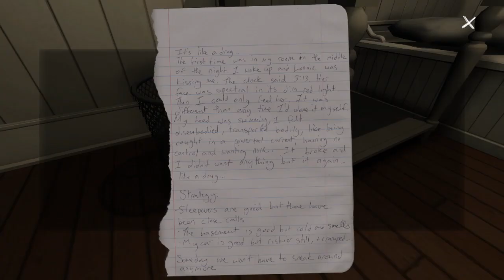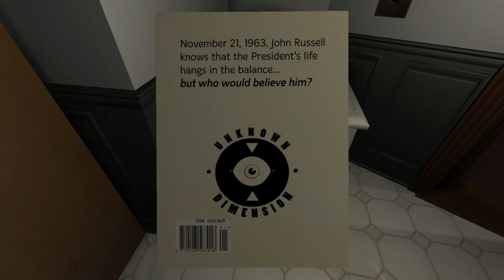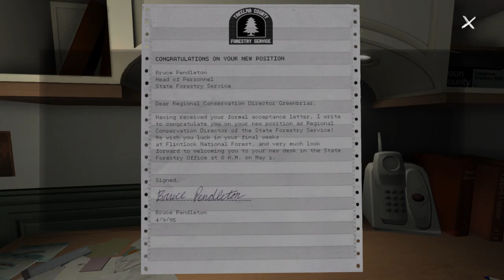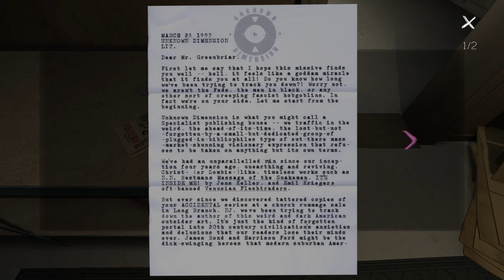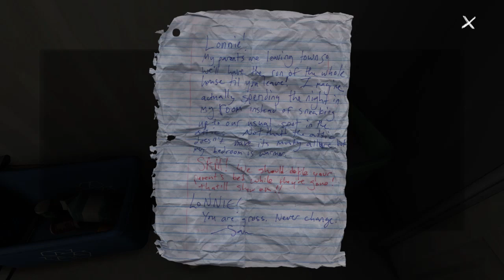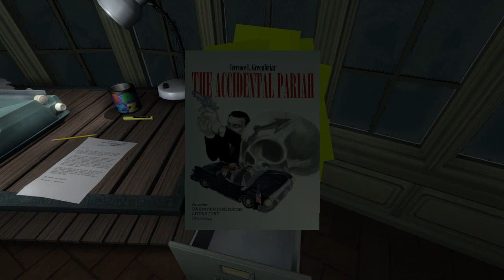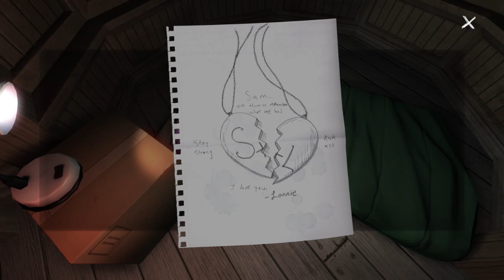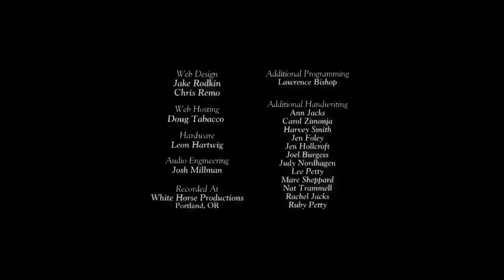HERE TOGETHER - Let's Play - Gone Home - 4 - Ending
GAME: Gone Home
AUTHOR: The Fullbright Company